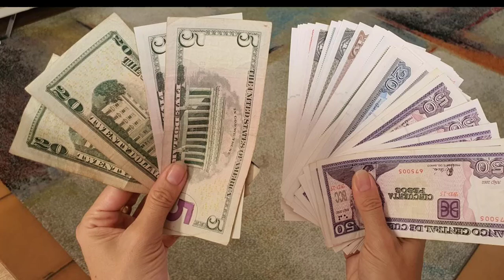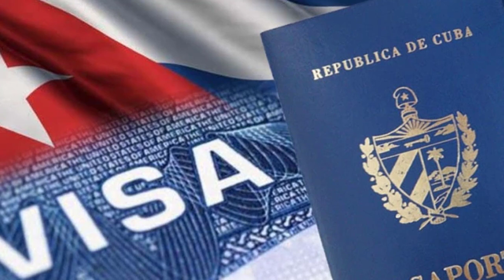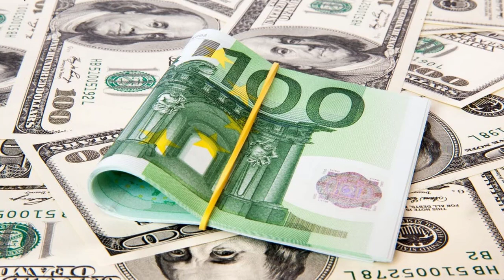ULTIMAS NOTICIAS DE HOY EEUU Y CUBA Y BIDEN NOTICIAS DE CUBA HOY, EEUU HOY 4 FEBRERO 2021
Nuestros Hashtags:eeuuycuba